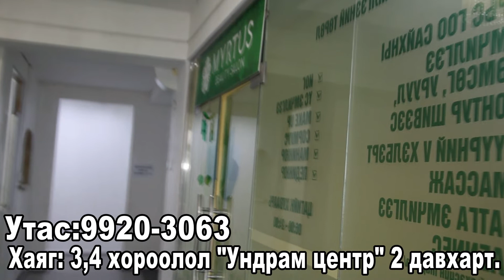MYRTUS CONDOR SALON 99203063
GOO SAIHAN